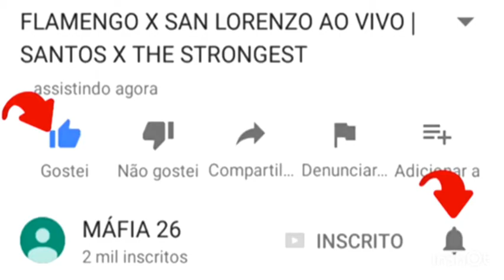MANCHESTER CITY X NEWCASTLE AO VIVO